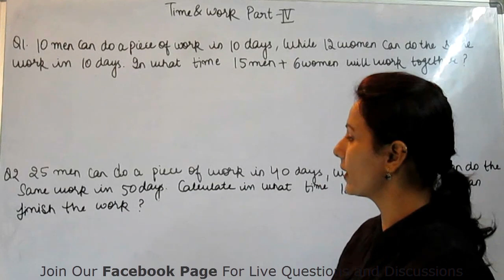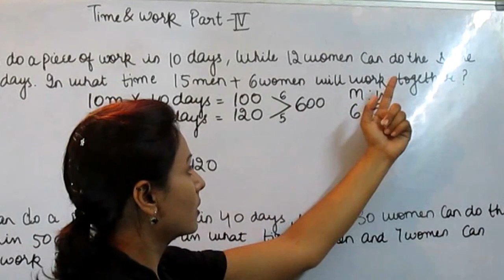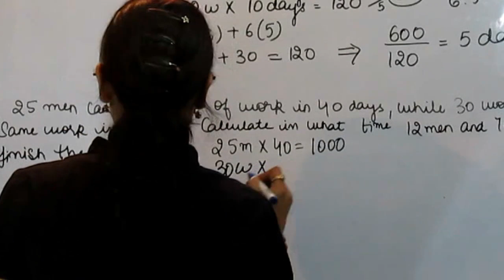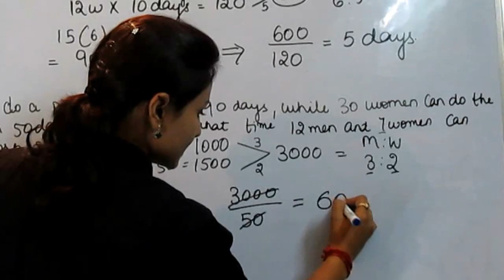Time And Work Problems-Part4-Preety Uzlain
This is the fourth part of Time and Work wherein we are going to dig deeper and learn Time and work